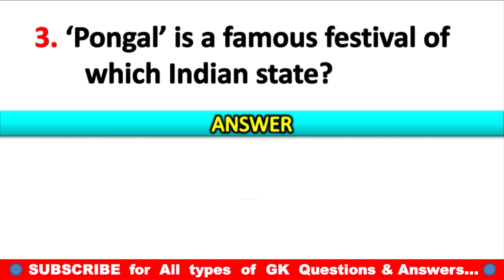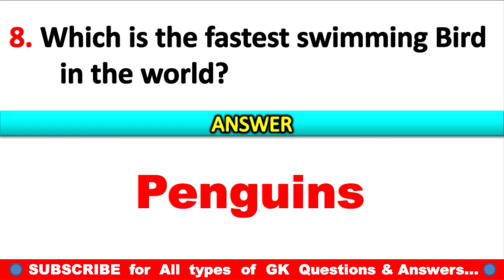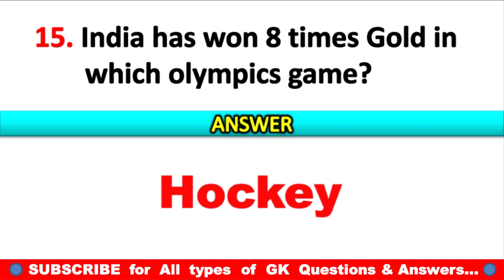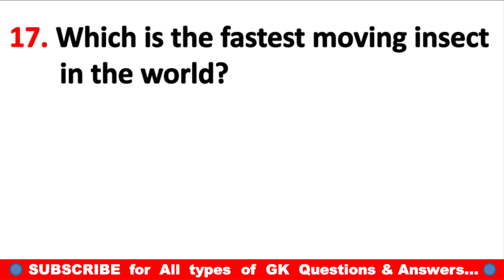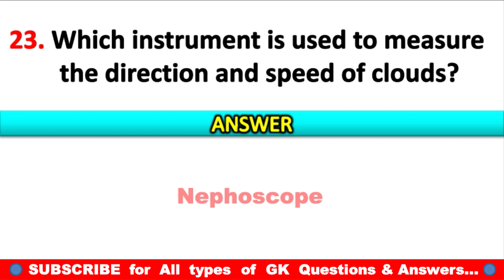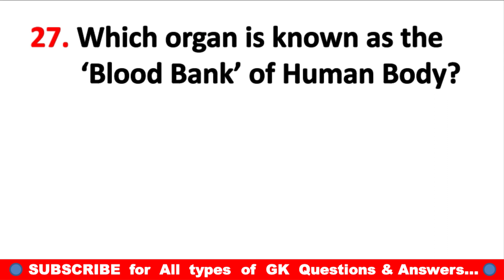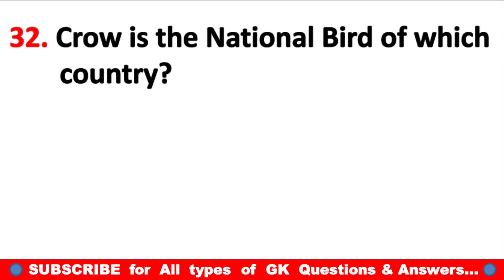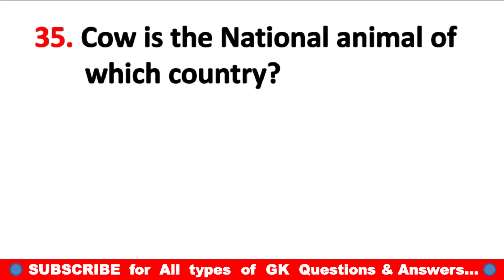Most interesting GK Questions and Answers in English | GK for competitive exams | General knowledge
Competitive exams
Quiz test
Gk ki video 2022
Important gk
Quiz test
Quiz questions
Gk
Gk question in hindi
Gk quiz
General knowledge
Competitive quiz
2022 gk questions and answers
Naukri gk
Hindi gk
Samanya gyan
Lucent gk in hindi
जनरल नॉलेज
Top general knowledge questions hindi
Gk in hindi questions
RRB Ntpc exam gk question 2022
Ravi study IQ gk
Study 91
SSC maker
Dev gk tricks
Gurujii world exam study
Gk track
Dear gurujii Aryan sir
Study our target
Crazy gk trick
Gurujii world 2.0
Free education
Next exam
Super study
Maths masti
Mind wala gk
General knowledge video 2022
Competitive exam gk 2022
Sarkari naukri gk hindi
Sarkari naukri general knowledge
Educational video hindi
Educational video
Government exam gk question
Lucent questions
India gk
Gk questions
Lucent GK
Questions and answers
Gk today
History gk
Gk quiz
Gk
General knowledge questions gk
Gk question. General knowledge
Mind wala gk question
Gk questions
Gk India 5G
RD gk point
Question
G k, Khan GS research centre
Question answer
Lucent mcq in hindi
Gk knowledge
Saamanya gyan
 जीके
Gk ka question
Gk dijiye
Gk video
General class, knowledge
Gk by Khan sir
Gk questions
Gk today current affairs
Question
सामान्य ज्ञान
General knowledge ke question
Gk knowledge
Ips question and answer
Gk live
Gk question
General knowledge for kids
Gk afroz
Exam gk
Gk questions and answers
जीके वीडियो
General knowledge 2022
Gk question
General knowledge
G k
जीके क्वेश्चन
Knowledge
Questions
General knowledge video
Gk ka channel
G. K
Question answer
G.k
Quiz
G k question
Gk
Gk gs
Lucent gk
Gk 2022
Answer
Gk ki video hindi me
Gk study videos
Gk ips
G.k question with answer
Gk 2021
Gk 2023
G,k
जीके सवाल
Gk general knowledge
Gk 2020
study gk q&a
study gk
Gk knowledge
Gk questions and answers 2022
Current affairs
Gk police
जी के
Gk 2021
Good sawal
Gk sawal video
Answer
Tense
Gk 2022
best gk
Gk questions and answers in hindi
G.k question questions
Gk study question
सवाल
G k
Gk quiz
Lucent general knowledge
Gk.
Sawal jawab
Gk number 1
Hindi question
General knowledge question answer
Gk IAS
question & answer
geography gk
world geography
world's best gk
world gk
most brilliant gk questions
interesting animal gk
indian mythology gk
mahatma Gandhi jayanti gk
Gandhi jayanti is celebrated on
India gk in English question
world's best gk questions